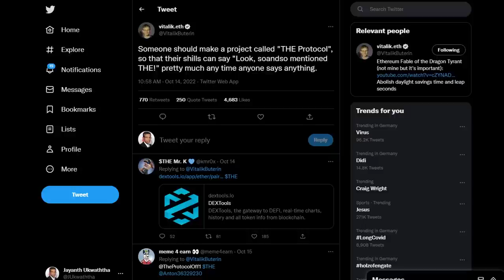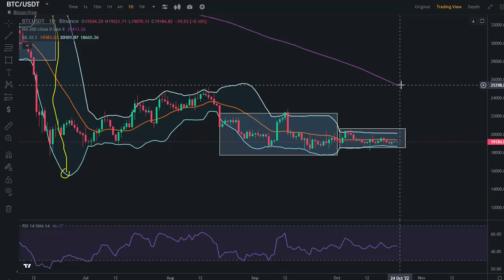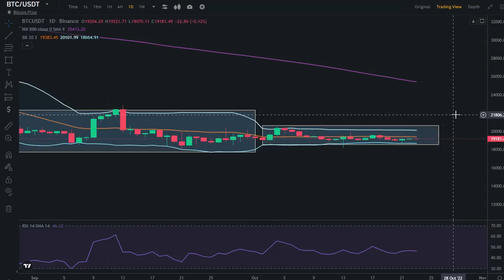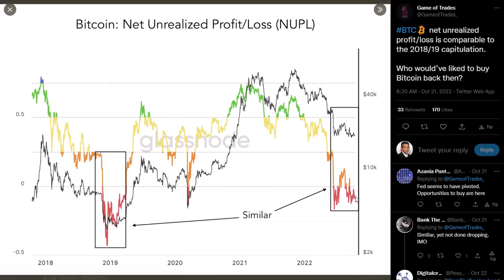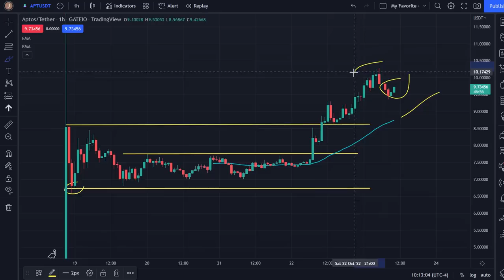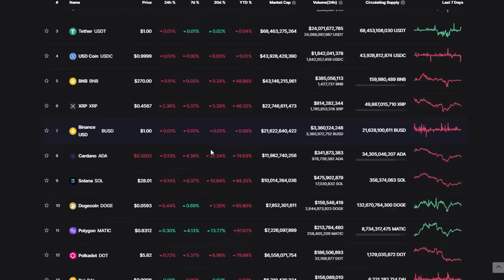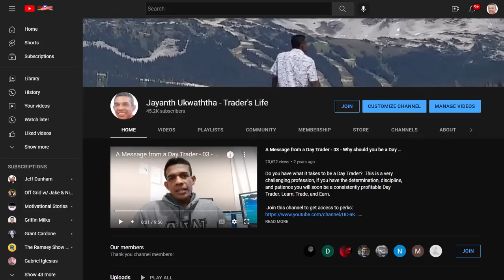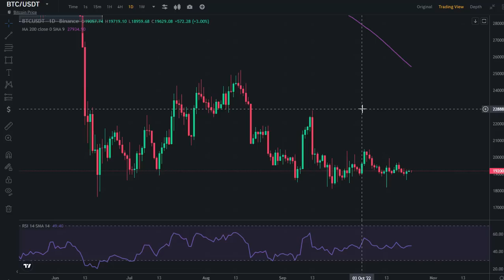A MAJOR EXPLOSION AHEAD FOR BITCOIN!!! | APTOS, BTG, AND ETHEREUM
THIS VIDEO SERIES LOOKS INTO THE GLOBAL MACROECONOMIC FACTORS AND THEIR IMPACT ON CRYPTO AS A WHOLE. WE ALSO DISCUSS ALTCOINS AND SEE THE POTENTIAL NEXT MOVES IN THIS ENVIRONMENT USING CURRENT NEWS AND PRICE CHARTS.